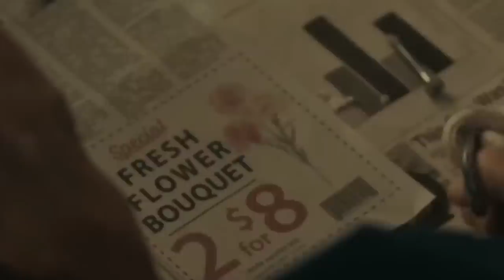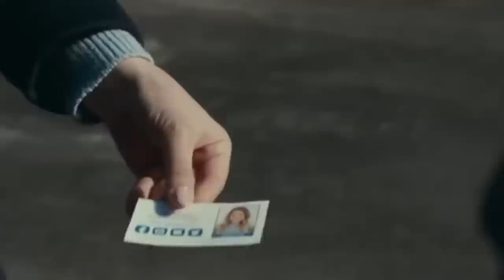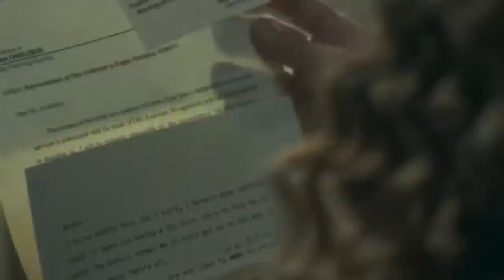ඇයි මෙයා මැරෙන්නේ නැත්තේ ? | A Man Called Otto Movie Sinhala Review | Films With Pudumaya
එකපාරක් දෙපාරක් නෙවෙයි පස් වතාවක්ම මරණය මගහැරුණු මිනිසෙක්.ඔබ නරඹන තවත් අති සංවේදී චිත්‍රපටයක්. A Man Called Otto Movie Sinhala Review